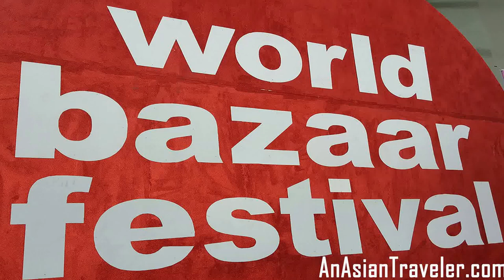World Bazaar Festival 2016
Thank you lovely peeps for watching!
♥ June